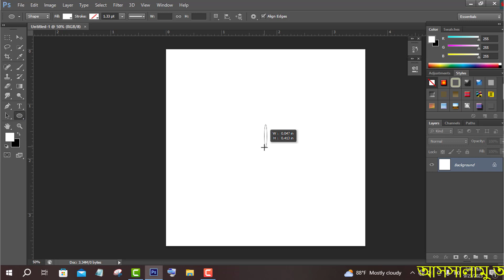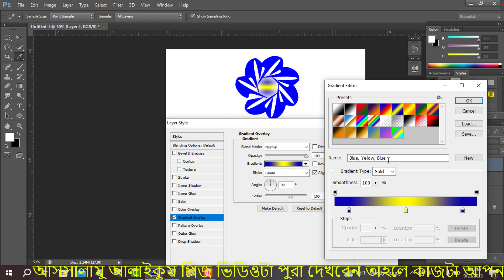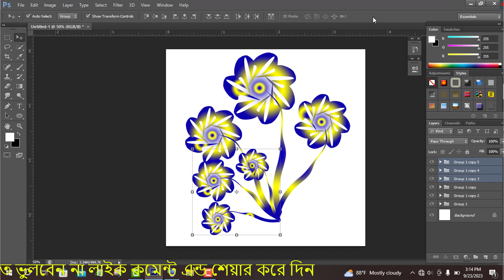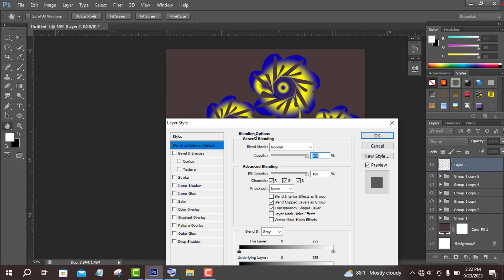ফ্লাওয়ার ডিজাইন ফটোশপ | গ্রাফিক্স ডিজাইন টিউটোরিয়াল | flower design illustrator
ফ্লাওয়ার ডিজাইন ফটোশপ | গ্রাফিক্স ডিজাইন  টিউটোরিয়াল | flower design illustrator @artgrapocean